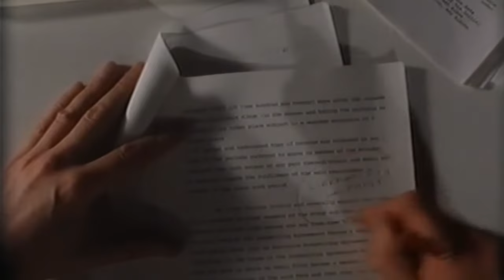The KLF - The White Room - 1991 - (Unreleased Movie)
The White Room film is a 50 minute ambient road movie with footage of Drummond and Cauty setting off from Trancentral on a quest to find the White Room, driving through London and Spain, to a soundtrack of pop-trance. It has been shown in public only once.

"After we’d played live a couple of times we thought, ‘F*** this, let’s make a 35mm film which we can show instead’. It should have been finished by now, but we recently decided to expand it and have it released as a full-length movie next year. It’s called ‘The White Room’ and it’s basically a road movie – there are lots of shots of the Spanish countryside and hardly any dialogue." - Bill Drummond (Melody Maker, 10 Mar 1990)